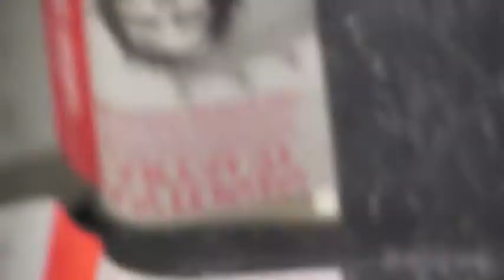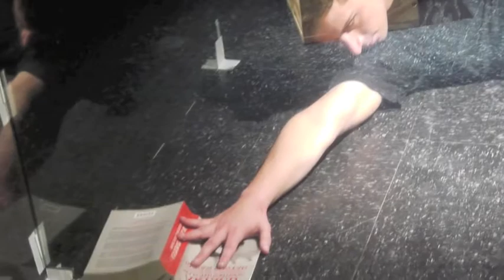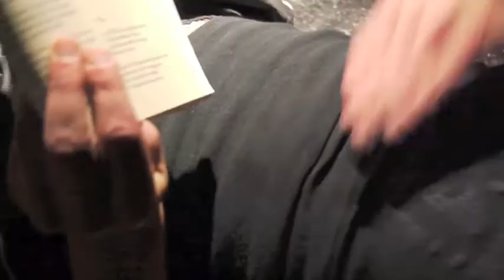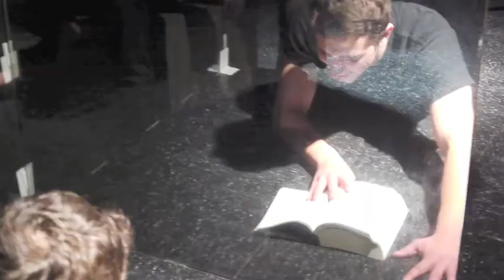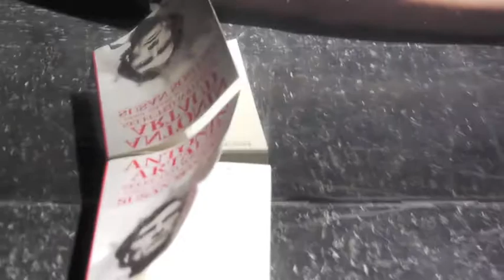Boston Experimental Theatre ~ second practice ~ Love Antonin Artaud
Boston Experimental Theatre Company. Second practice @ UMass Boston rehearsal room ~ March 08 2012 ~ around reflective but transparent images...
Actors: Jared Richard Roman Wright
Artistic director: Vahdat Yeganeh
Visual concept: Philippe Lejeune